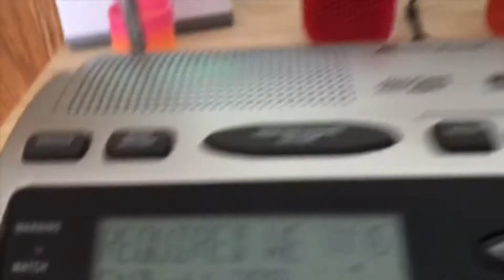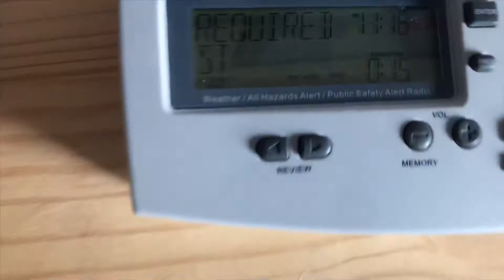Required Weekly Test, KDO94 - 03_25_20: 1/1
More possible alerts this weekend, especially Saturday.